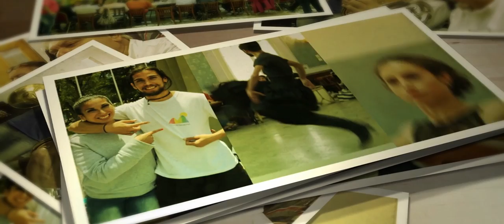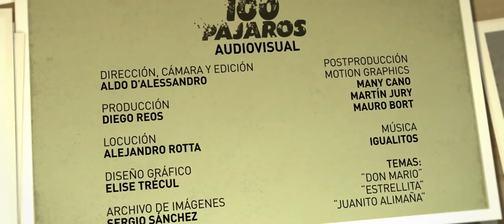Back Vendimia / Micro 20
Promedia Febrero y actores, folclóricos y contemporáneos avanzan en sus ensayos. Vestuaristas, sonidistas y utileros también trabajan contrarreloj para llegar en condiciones al 7 de Marzo.